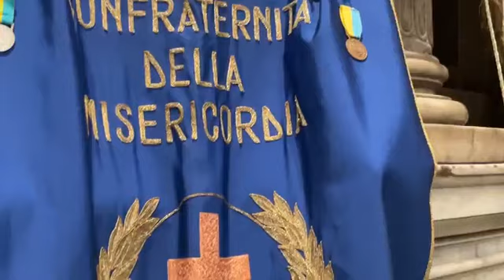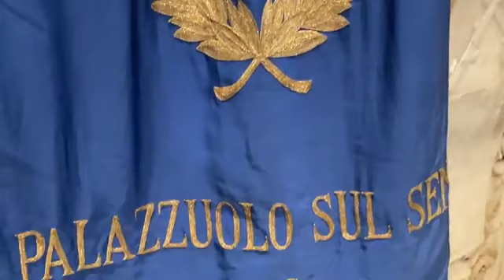Il coro Alpino del Mugello alla festa di Agata Smeralda - "Signore delle Cime"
Un altro brano classico dei canti tradizionali alpini.